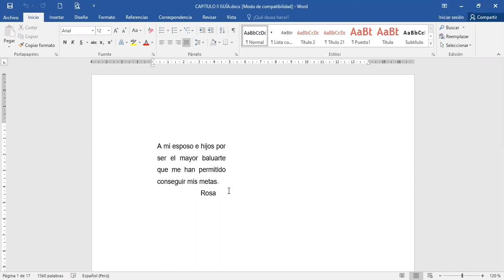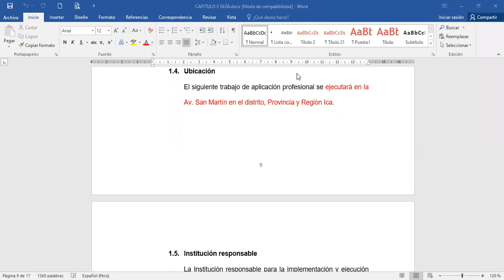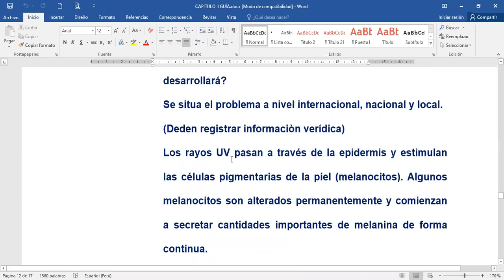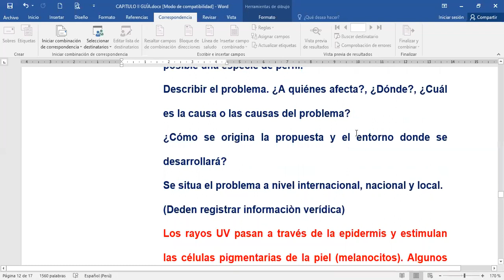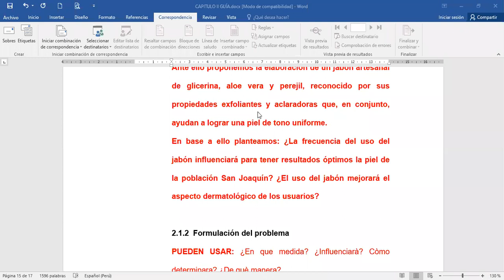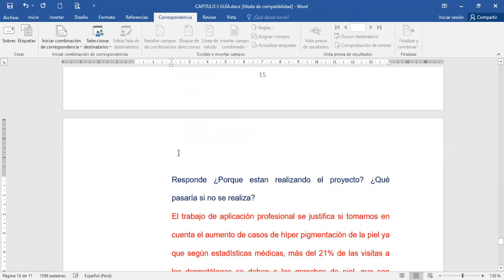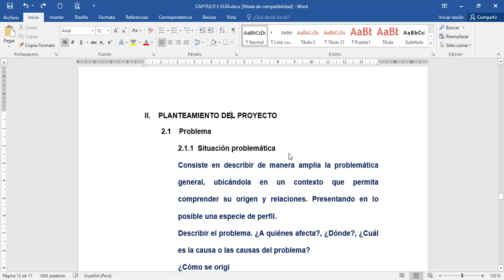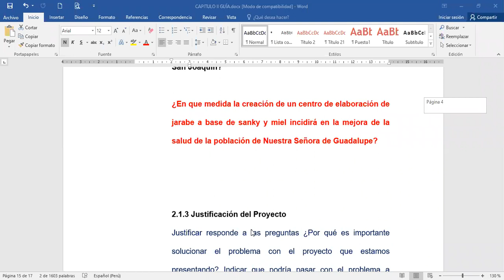Capítulo II Farmacia